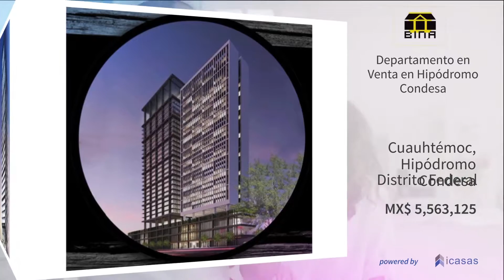Departamento en Venta en Hipódromo Condesa, Cuauhtémoc, Hipódromo Condesa, Distrito Federal